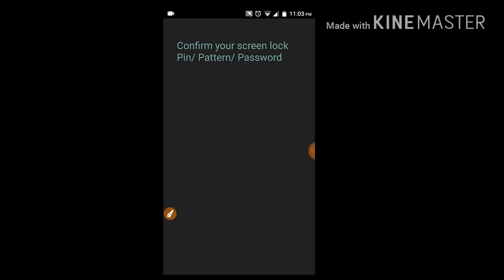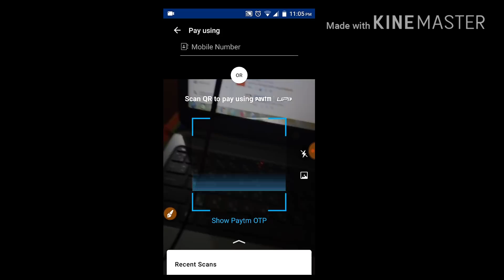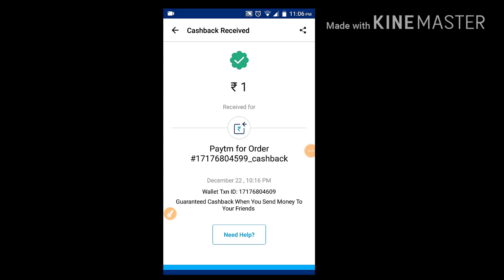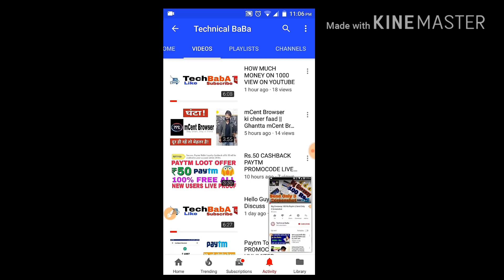Paytm Loyalty Point: Paytm Loyalty Point Kya Hai || Get Unlimited Money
Hello and welcome back friends...

So aaj se paytm ne loyalty rewards points ko bhi apni application me join kr Diya h.
To eska use kaise krna h or kaise nhi vo Maine es video me btaya h.

To aap sb jrur dekhe .